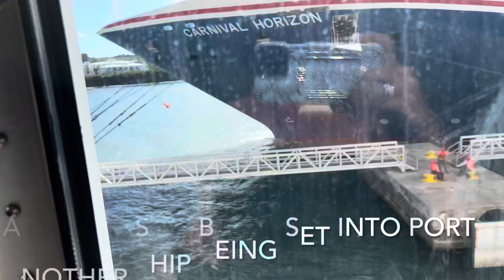Norwegian Encore Vlog 11-13 to 11-20 2022.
Welcome Friends
Here’s a short video of our vacation on the norwegianencore We love norwegiancruiseline so much and had a fantastic time.
Xoxo Tina. Enjoy!!

Outfit 1

MANGOPOP Women's One Shoulder Off...

Timemory Womens Wide Leg Palazzo...

Sandals

PAVOI 14K Yellow Gold Plated...

Ring for Women Girls 18K Gold...

Outfit 2

Black maxi dress

Sandals

Outfit 3

Romper

Wedges

Clutch